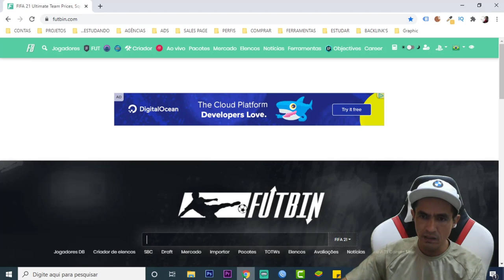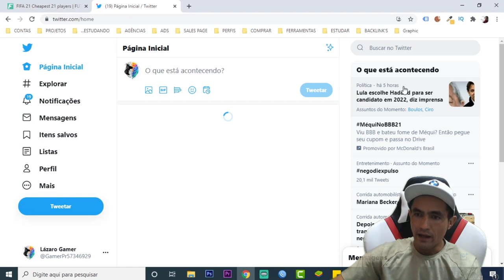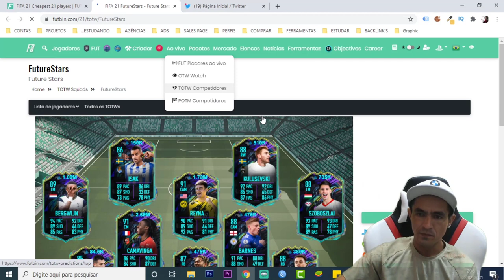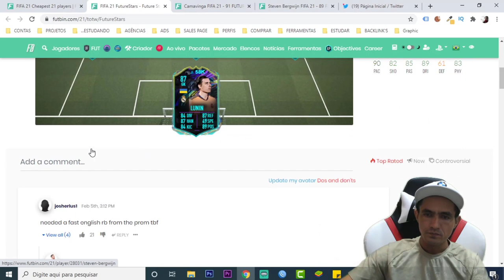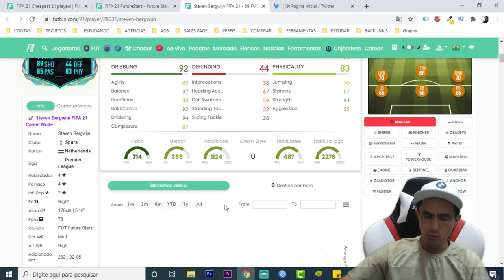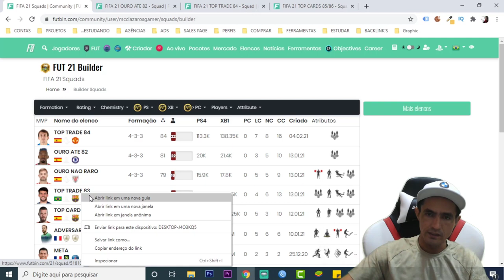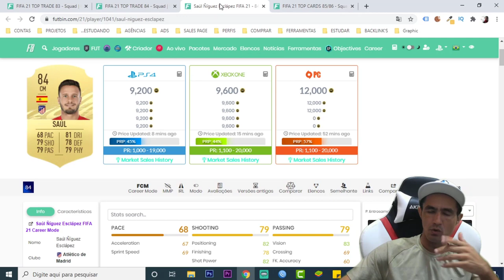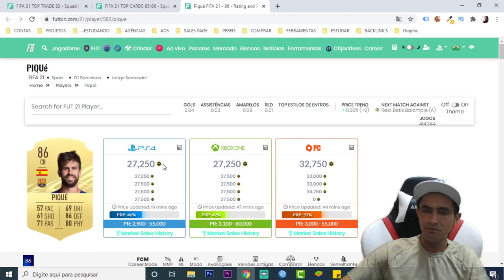FIFA 21 💥 ANALISE DE MERCADO PÓS LANÇAMENTO DOS FUTURE STARS🎮❗